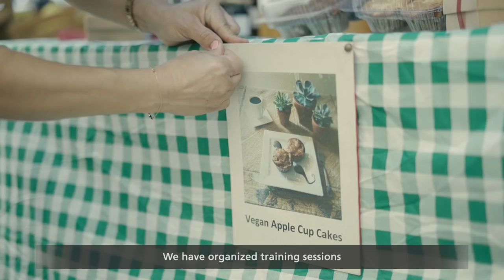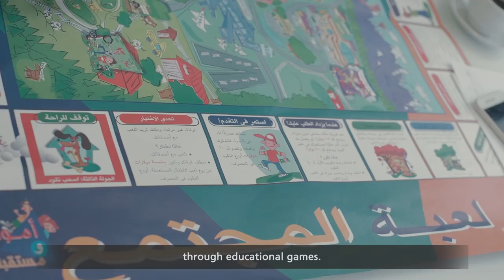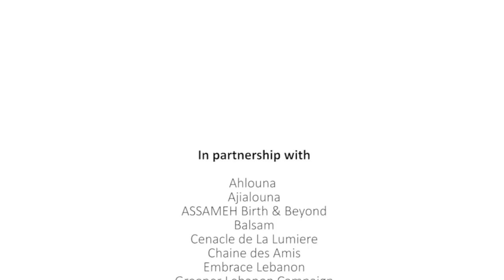Bank Audi’s CSR Activities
Get a view of Bank Audi’s CSR activities with a special focus on its commitment to the community, small businesses, education, health, and the environment.